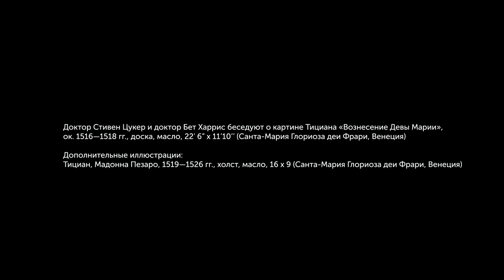Тициан, "Вознесение Девы Марии"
Titian, Assumption of the Virgin